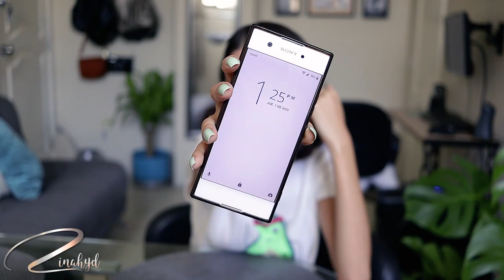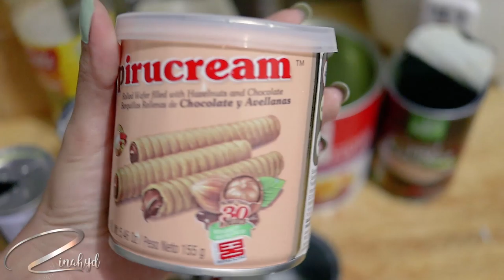24 HORAS COMIENDO SOLO ENLATADOS | Zinahyd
En este vídeo como por 24 horas solo comida enlatada ¿será posible?